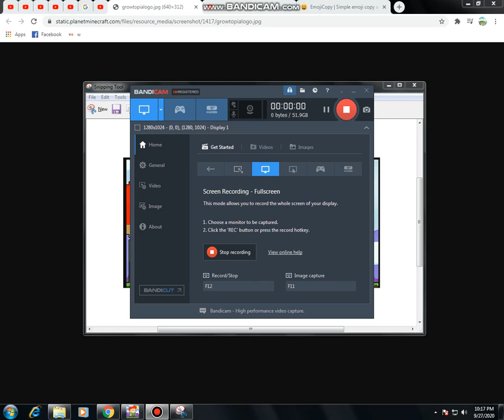Growtopia Awesome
Lovely Glittery